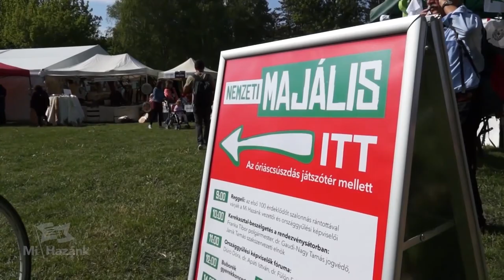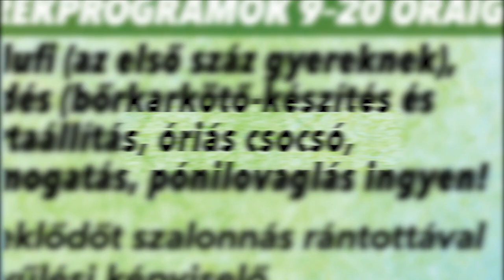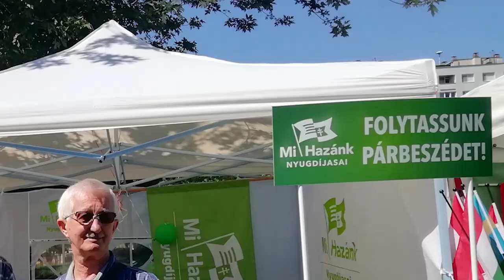Majálist tartunk az Óbudai-szigeten május 29-én, jóváhagyta a rendőrség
Kassai Lajos lovasíjász bemutatója, Nemzeti Hang, Romer és Pokolgép koncert is lesz a rengeteg ingyenes gyerekprogram mellett. A részletes program